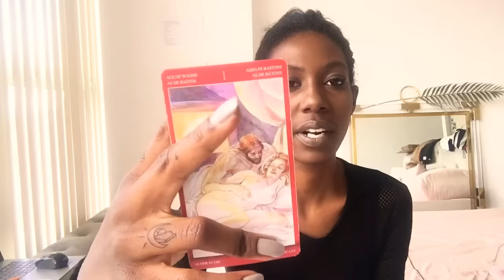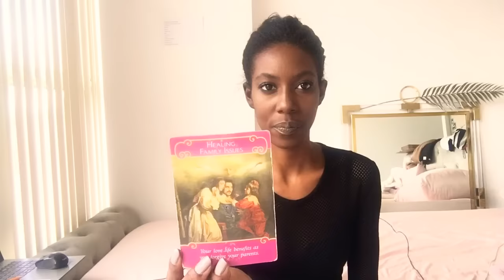AQUARIUS - "WHEN TWO BECOME ONE" NOVEMBER MONTHLY TAROT READING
Aquarius: Monthly Love Reading (November )
My beautiful Aquarius (Sun, Moon, Rising, Venus & Jupiter)